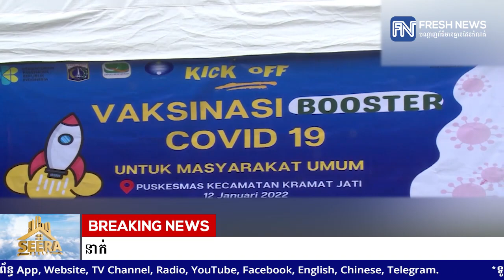បច្ចុប្បន្នភាពប្រចាំថ្ងៃ៖ គិតត្រឹមព្រឹកថ្ងៃទី៣០ ខែមករា នេះ តំបន់អាស៊ា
បច្ចុប្បន្នភាពប្រចាំថ្ងៃ៖ គិតត្រឹមព្រឹកថ្ងៃទី៣០ ខែមករា នេះ តំបន់អាស៊ានមានអ្នកឆ្លងកូវីដ១៩ ជាង១៦.៤នាក់ ស្លាប់ជាង ៣១.៣ម៉ឺននាក់

* រាយការណ៍ព័ត៌មានដោយកញ្ញា  តាំង វិគី, ទូរទស្សន៍ព័ត៌មាន Fresh News